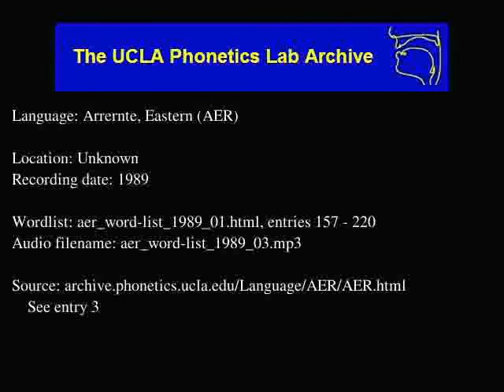Arrernte, Eastern audio: aer_word-list_1989_03